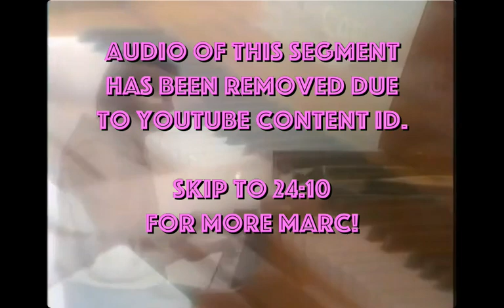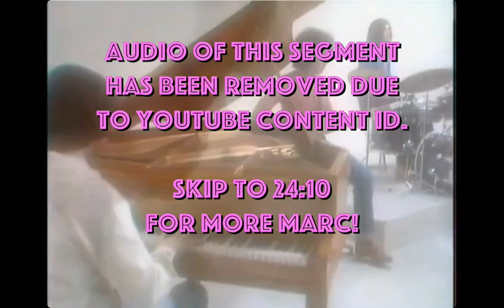Marc / Marc Bolan Show - Episode 2 - featuring T. Rex, Alfalpha, Bay City Rollers, and Mud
Hosted by Marc Bolan with T. Rex
This episode guest stars Alfalpha, Bay City Rollers, and Mud
"Sing Me a Song" - Marc Bolan with T. Rex
"Celebrate Summer" - Marc Bolan with T. Rex
"Hearts Throb Dance" (Roots Rock & Desmond Dekker)
"If I Can Just Through Tonight" - Alfalpha
"You Made Me Believe In Magic" - Bay City Rollers
"New York City" - Marc Bolan with T. Rex
"Ride a White Swan" - Marc Bolan with T. Rex
"Just a Little Tenderness" - Mud
"People In Love" - 10cc (AUDIO REMOVED DUE TO YOUTUBE)
"Endless Sleep" - Marc Bolan with T. Rex